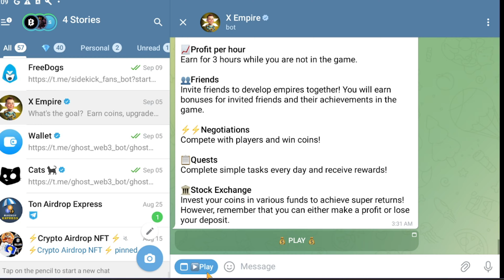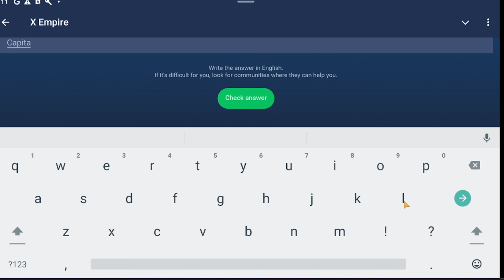27 -28 September All Quests Code X Empire | Riddle Of The Day | Rebus Of the day | YouTube VideoCode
September 27 & 28 - All Quests Code X Empire Riddle & Rebus
Welcome to our latest video where we dive into the exciting world of the Code X Empire! In this episode, we explore all the quests available on September 27 & 28. Join us as we unravel the Riddle of the Day and tackle the Rebus of the Day, designed to challenge your mind and enhance your puzzle-solving skills.

Whether you're a seasoned adventurer or a newcomer to the Code X Empire, this video is packed with tips, tricks, and insights that will help you conquer every quest. Don't forget to participate in the riddles and share your answers in the comments below!

we create this background music in '' sunoai.com '' thanks to this Ai free web create music ..
if you want to help me create music with this sunoai so please make 100 comment on this video i will make a video to create this thank you .

Queries Solved in this Video:
hamster kombat